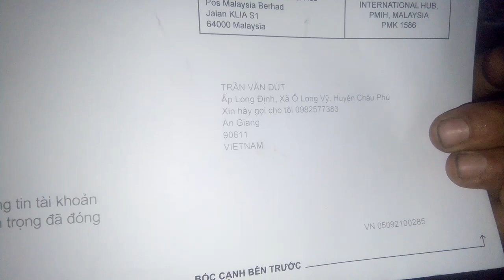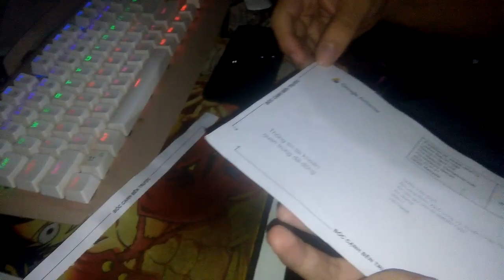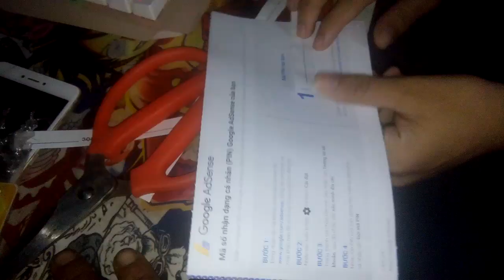Hôm Nay Mình Nhận Được Và Cảm Ơn Mọi Người Thật Nhiều Nha